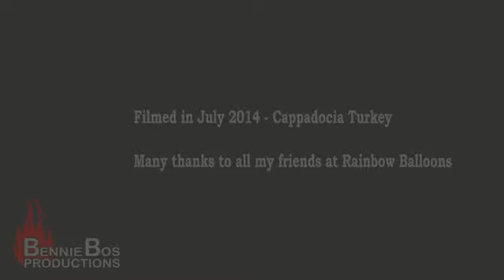A World of Fantasy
Ballooning in one of the most exiting places on earth !!!
Cappadocia in Turkey.